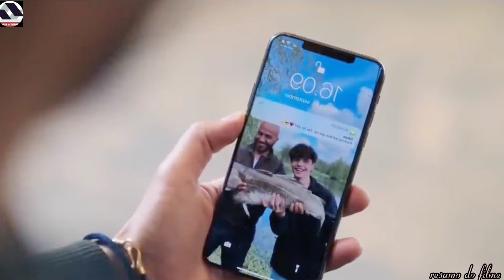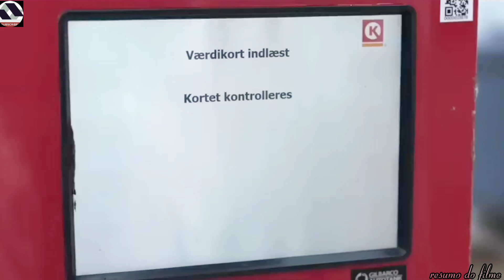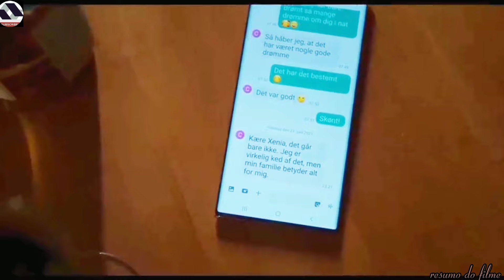Uma pobre esposa é traída e seu marido bate nela, então ela decide se vingar.loving adult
O filme começa com uma mulher chamada Leonora que gosta de correr como hobby
 Resenha, história resumida, breve história
Crítica do filme, sinopse do filme, resumo da história, filme
Resumos, resenhas de filmes de terror,,
Terror, assustador, filme
 Sinopse, sinopse de filme, thrillers, thrillers
 crítica de filme, crítica de filme, resumo de filme, trailer de filme,
 resumo do filme, resumo do filme, resumo do filme,
 Resumo do filme de terror e suspense, filme de terror e suspense,
 Filme de terror e suspense, resumo do filme de suspense.blind woman